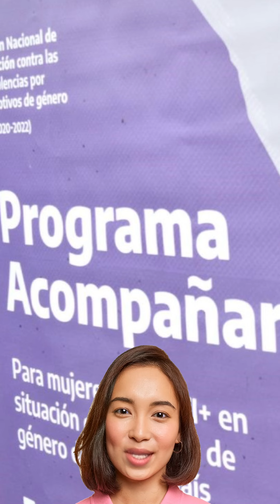ANSES Programa Acompañar 2023 Requisitos Inscripción ONLINE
¿Cómo anotarse en el plan acompañar 2023? ¿Cómo saber si tengo para cobrar el programa acompañar?